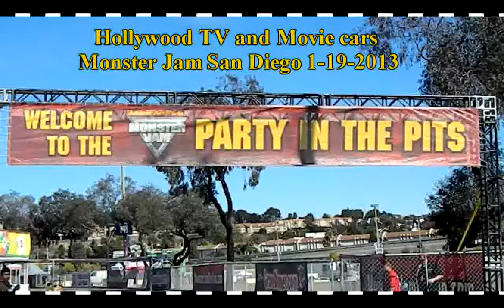Hollywood TV and Movie Cars Monster Jam San Diego 1-19-2013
Hollywood TV and Movie Cars party in the pits Monster Jam San Diego thanks to charger steve dukes of hazzard roscoe coltrane police car, Cars tow mater tow truck, adam-12 police car, the Green Hornet lincoln.